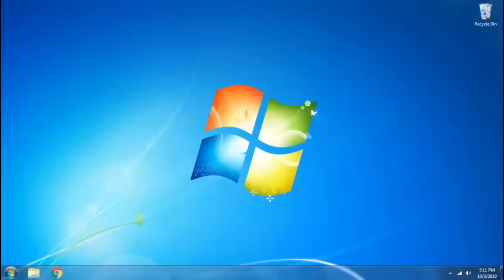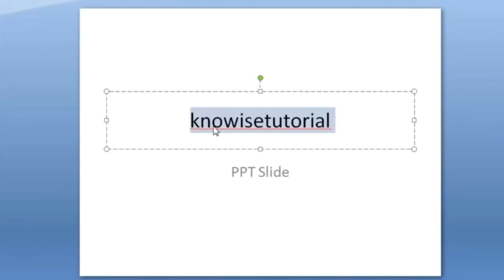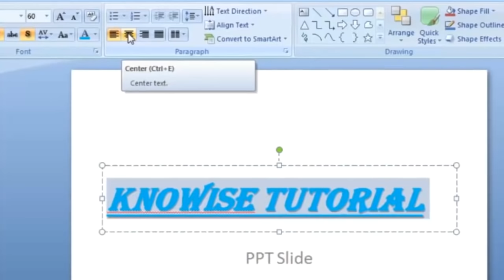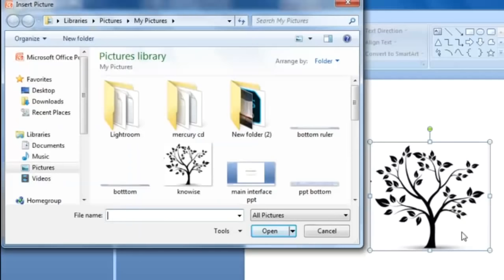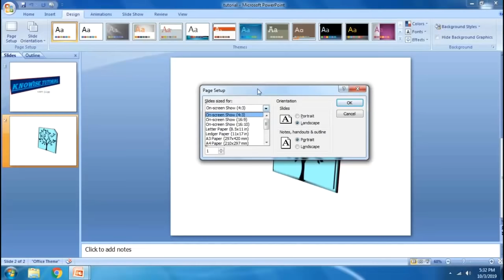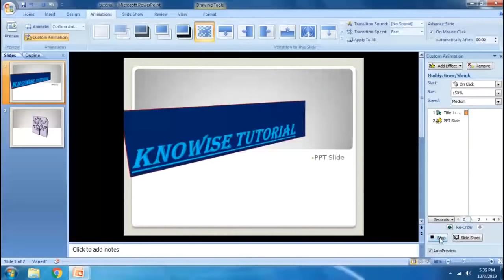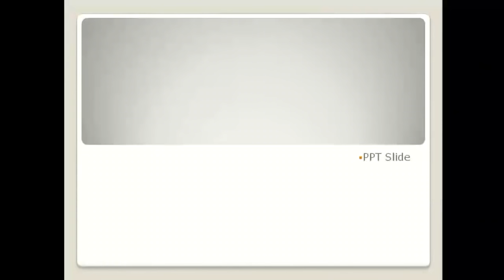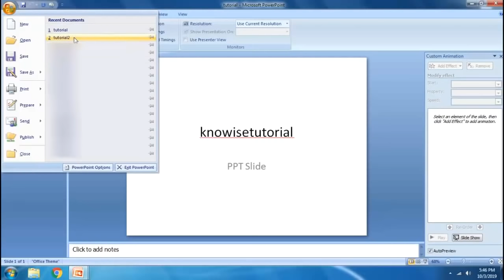Basics of PowerPoint | tamil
Powerpoint is really useful for every student who wants to prepare a project presentation
It is really easy to use and understand

This video will be helpful for those who need an explanation of the basics of PowerPoint  in Tamil

welcome to PTL Class
Please share with your classmates and friends
Please bear with me for allowing so many ads in my videos, because this is my only source of income now.
If you have an adblocker please disable it for me.